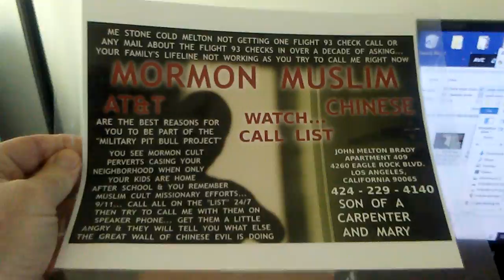PB... PARABLE BITE... LATEST IMAGERY JESUS' TRUTH OPERATION DESERT TYPHOON SWEEPING AWAY THE GREAT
PB... PARABLE BITE... LATEST IMAGERY JESUS' TRUTH OPERATION DESERT TYPHOON SWEEPING AWAY THE GREAT WALL OF CHINESE EVIL'S LIES... SO THE PROGRESS OF MANKIND CAN BEGIN.